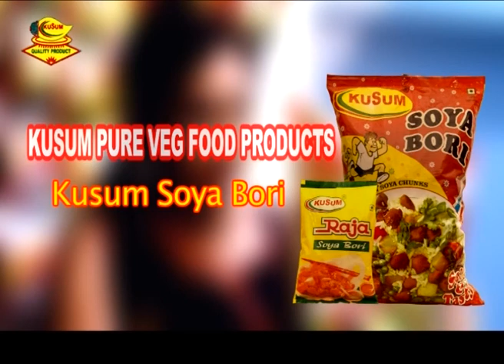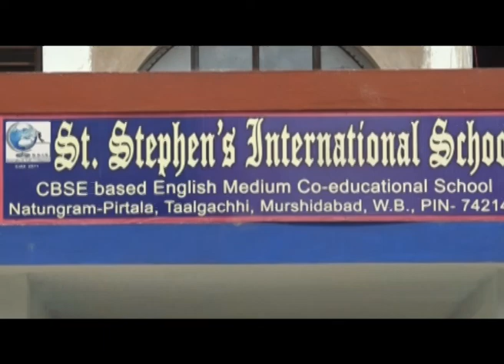আমার পঞ্চায়েত পর্ব ৩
আমার পঞ্চায়েত পর্ব ৩ (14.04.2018)